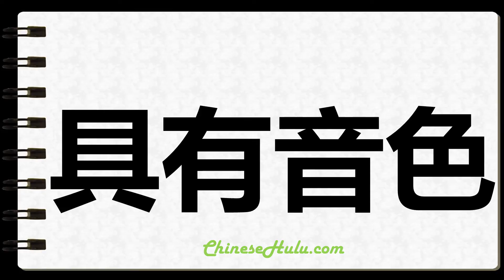How to Write Toneless in Chinese